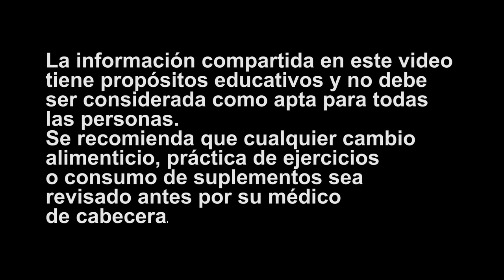Cómo Hacer Leche Sin LACTOSA Y Sin CARBOHIDRATOS En CASA Para Ponerte Como Vaca (La de la foto 😅)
Hace unos días, por experimentar, descubrí cómo hacer una leche keto sin carbohidratos ya que uno de mis clientes que está en un plan para perder grasa me estaba preguntando si podía tomar leche en su plan nutricional, así que le sugerí Leche de Almendras y de Coco, pero realmente no le gustaba ninguna de las dos opciones, así que vimos una alternativa que hoy te enseñaré.

Realmente esta leche es muy deliciosa y además su valor nutricional; y si estás en una dieta cetogénica y baja en carbohidratos para perder grasa la puedes incluir.